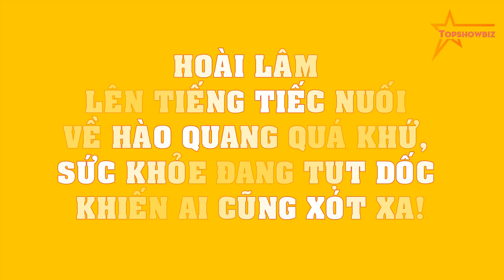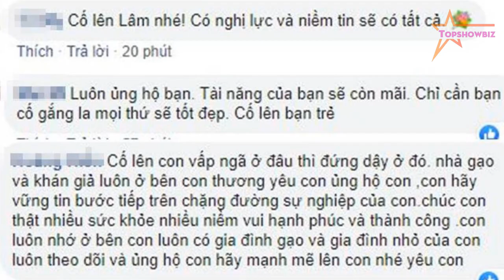Hoài Lâm LÊN TIẾNG tiếc nuối về hào quang quá khứ, sức khỏe đang tụt dốc khiến ai cũng XÓT XA!